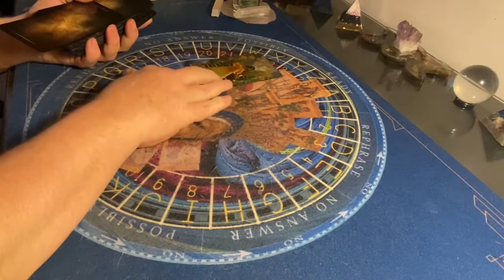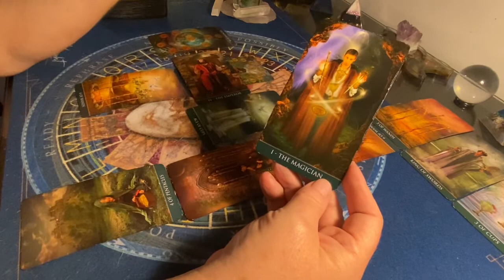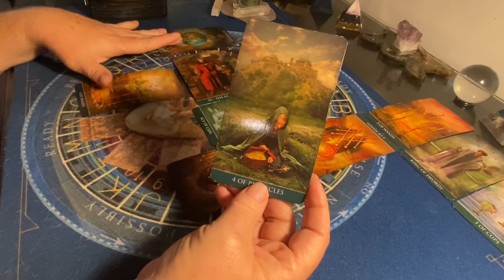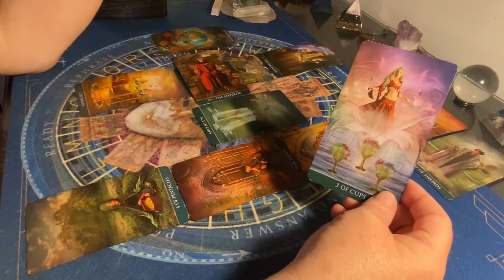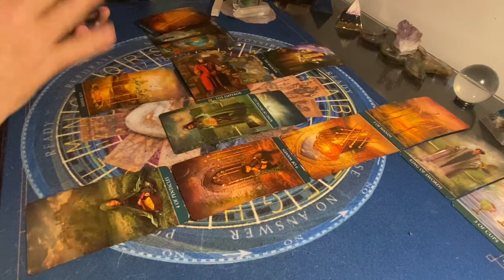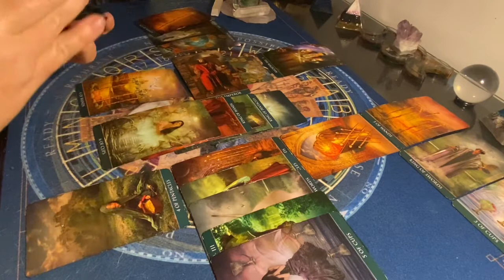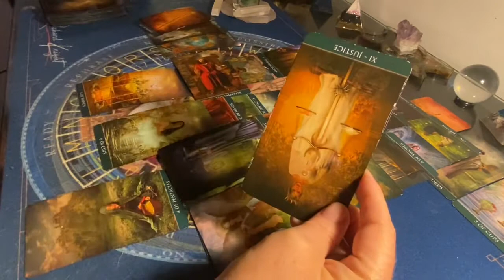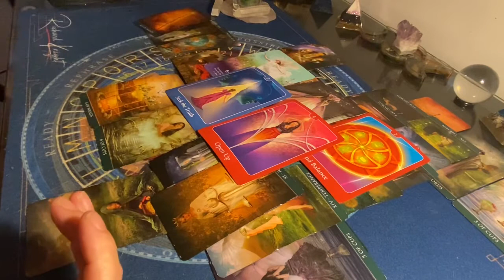ARIES ~ JUNE 2021 ~ Celebrating your new found freedom